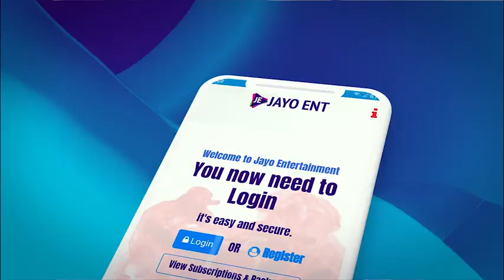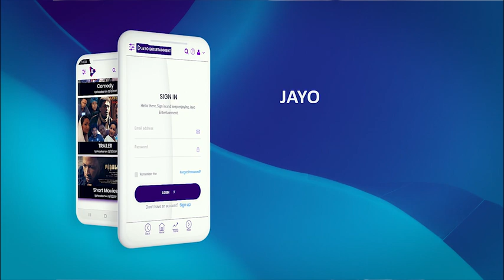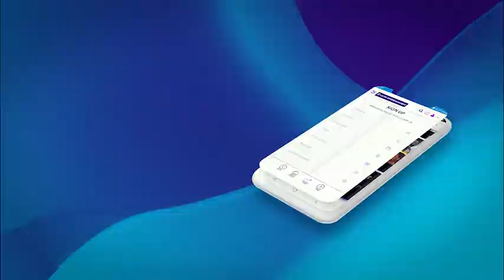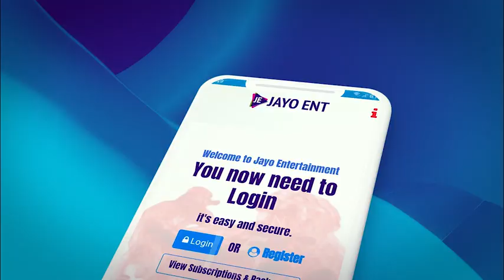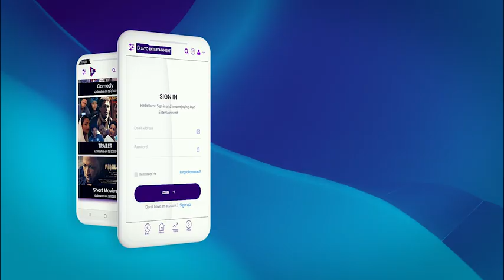Men yu kmraweni| መን'ዩ ክምርዓወኒ By Yacob Dawit Eritrean Channel 2019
Men yu kmraweni| መን'ዩ ክምራወኒ By Yacob Dawit Iove Story Eritrean Channel 2019